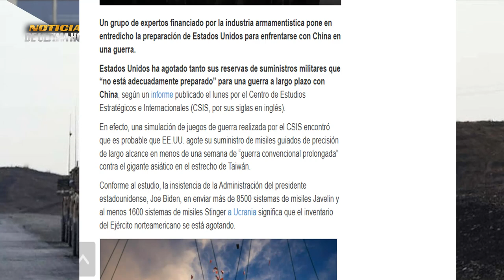🚨ÙLTIMA HORA USA no Estarìa en capacidad de COMB4T3 Con CHINA INFORME TWJ Pentagono al3rta.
Noticias ùltima hora Hoy 25 de enero de 2023 news today noticias en vivo Noticias internacionales hoy 25 de enero de 2023.

noticias internacionales hoy 25 de enero de 2023

noticias usa today january 25 de 2023

noticias en vivo rusia ucrania hoy 2023

guerr4 rusia ucrania 2023

noticias vladimir putin hoy 25 de enero de 2023

noticias de venezuela 25 de enero de 2023

noticias amlo mexico

noticias guerr4 otan rusia

noticias guerr4 rusia eeuu

crisis rusia ucrania 2023

news putin ultimas noticias

breakinh news

noticias ursula vonder leyen ue josep  borrel

noticias sanciones rusia occicente

noticias foro economico davos otan rusia

noticias nicolas maduro venezuela

ultimas noticias russia vs ukraine

noticias en vivo caracol

noticias live news today

noticias españa pedro sanchez hoy 25 de enero de 2023

noticias de chile hoy

noticias de perù hoy 25 de enero de 2023

noticias israel eeuu

noticias director otan james stoltember

jhon kirby news pentagono today

noticias isla de taiwan

news taiwan

noticias joe biden xijin pin noticias china en foco

noticias sin mentiras

noticias rt

noticias de hoy 25 enero de 2023

boletin de noticias caracol hoy 25 de enero de 2023

noticias cia william burn ucrania

noticias alemania olf scholz tanques leopards 2

noticias tanques ebrams eeuu

noticias crisis energia europa 2023

noticias foro davos

noticias gretta thumberhg davos

noticias el salvador nayif bukele hoy 25 de enero de 2023

noticias nicaragua daniel ortega

guerr4 rusia vs otan

china vs eeuu china vs otan china vs taiwan

noticias de canada justin truedau

noticias ayuda militar ucrania 2023

misiles himmars usa

misiles kimzal russia

tanques tm 90

su 57 avion rusia

tu 160 m tu 95 m

noticias de estados unidos hoy 25 de enero 2023

ejercito rusia

ejercito ucrania

ejercito eeuu

grupo wagner rusia

noticias mar negro buque flota rusa

noticias el chapucero usa

noticias ecuador hoy 25 de enero de 2023.

noticias dolar eeuu rublos sanciones rusia

noticias turquia otan

noticias aviacion mundial

noticias s 500 rusia

noticias alemania y eeuu tanque leopard

discordia usa alemania leopard 2

soledar el sol bajkmuth

noticias donbass ukraine

news volodimir zelenski hoy 25 de enero de 2023

news world

news italia georgia meloni

noticias japon eeuu

noticias economicas russia

noticias de miami usa

su 34 ukraine su 35 russia

sistemas misiles himmars ukraine

noticias de bolivia hoy evo morales

noticias moscù kremlin maria zakharova

noticias sergei lavrov ministro exteriores rusia

noticias dimitry medvedev russia otan

noticias buque belgorod russia mar artico

noticias misil poseidon russia

noticias documentos confidenciles joe biden

ultimas noticias putin today

noticias portugal

noticias de brasil lula da silva jair bolsonaro

noticias turkia tanques kirpy ucrania

noticias zleenski davos

noticias hoy 25 de enero de 2023

noticias alexander lukashensko bielorrusia

ejercicios militares russia bielorrusia

ejercicios militares china rusia

ejercicios militares otan japon taiwan mar de china meridional

ejercicios militares india china rusia

noticias de cuba hoy 25  de enero de 2023

noticias mar negro otan russia

noticias usa noticias cnn noticias telesur internacionales

noticias france 24 noticias cbs noticias en vivo teleantioquia

noticias de economia

noticias ejercicios militares china taiwan 2023

noticias honduras colombia

noticias karina jan pierre eeuu

noticias antony blinken eeuu secretary of state usa

noticias qatar noticias putin raisy

noticias actualizaciones tu 160 y tu 95

noticias ultima hora zelenski

noticias precios petroleo rusia

noticias dimitry peskov portavoz russia

noticias manpads reino unido

sistemas defensa aerea ukraine

noticias reunion cia zlenski ukraine

que esta pasando russia ucrania